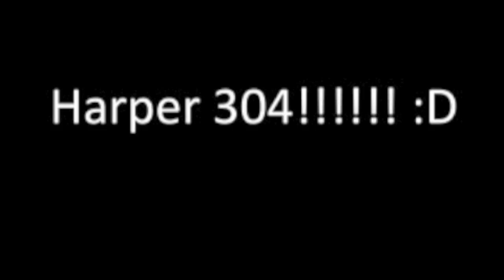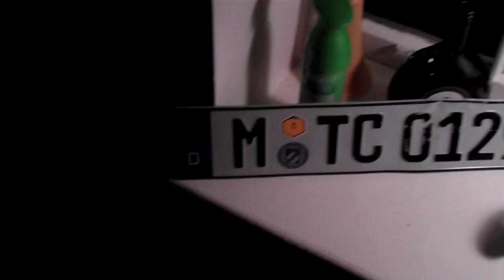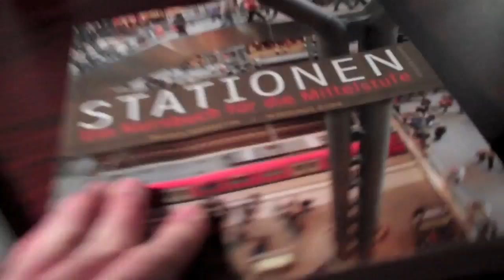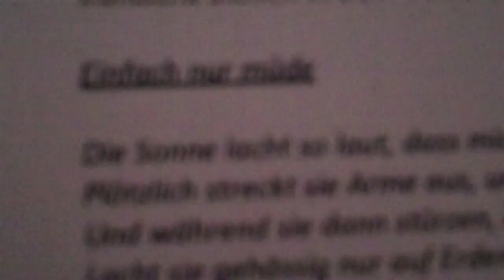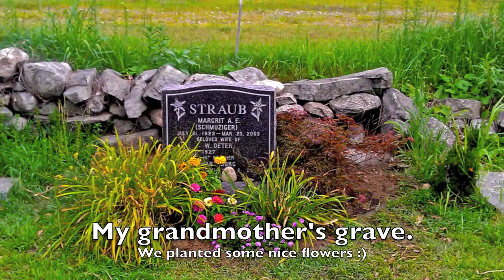The Apartment Tour! :D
Here it is, Clowdy!! ;) Hope you like :) :)